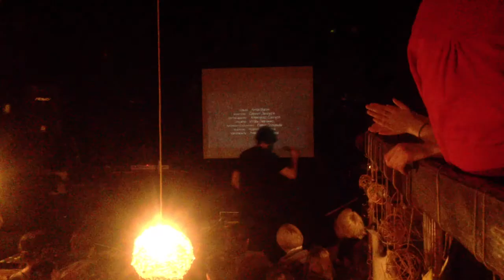Кобылы и Тупоглазые Жабы- Распад Петросовета - Пиратское Издание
12 марта 2014, клуб Массовет